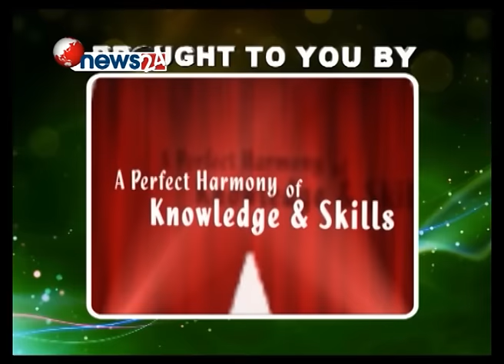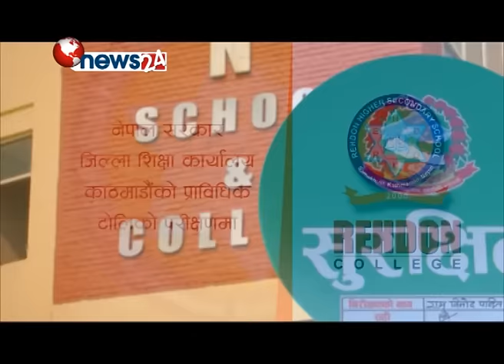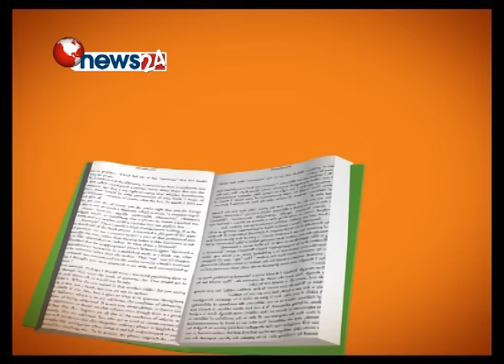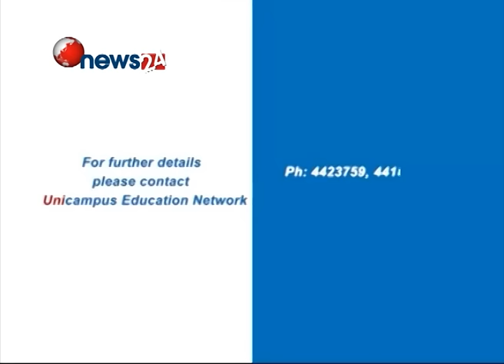चीन बाट इन्धन ल्याउने आधार छ कि छैन?- UJYALO